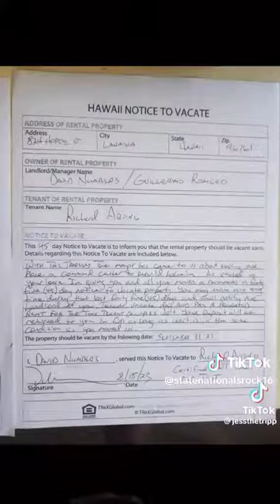2023-08-17 (I believe this date is correct)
An informative/educational video of the Lahaina / Maui fire.